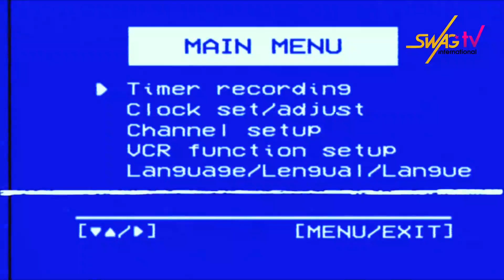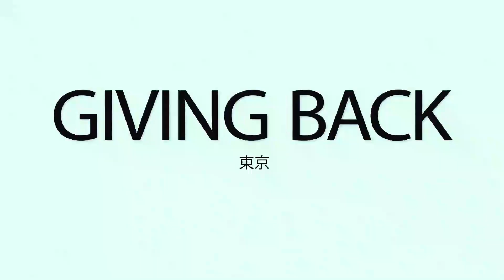KATALAMBANO with the boss of all bosses Guest: Apostle Tony Ikalama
Topic: is it a sin for a Christian to go clubbing, drink and smoke?